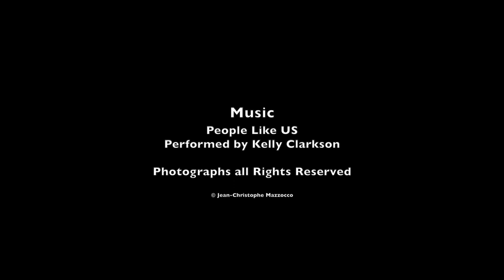Armando Santos (Mister Gay France 2013)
Clip officiel d'Armando Santos pour l'élection de Mister Gay Europe 2013 du 26 au 31 juillet.

Teaser Mister Gay Europe 2013 : Armando Santos, French delegate for the election of Mister Gay Europe 2013 from July 26 to 31.